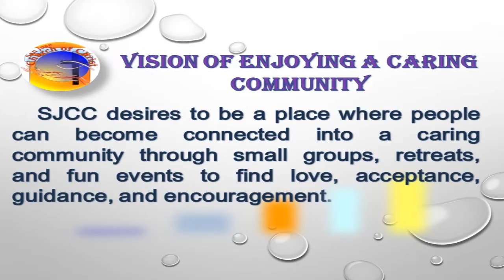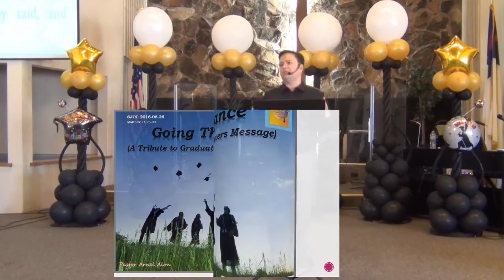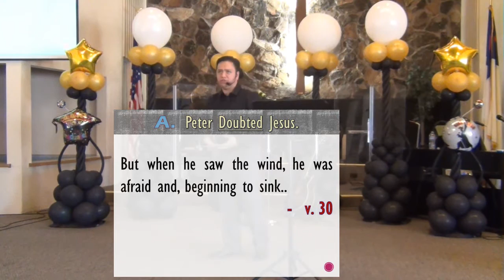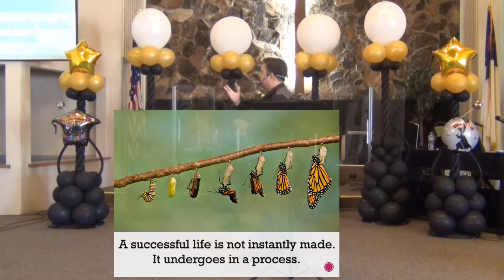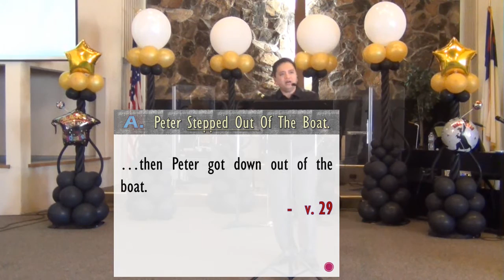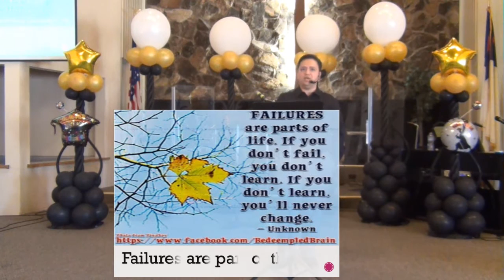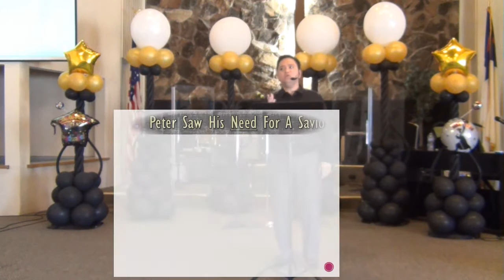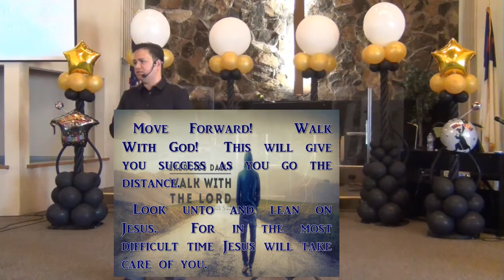"Going To Distance" (A Tribute to Graduates and Achievers) by Pastor Arnel Alon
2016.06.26 - SJCC Sunday Worship Celebration